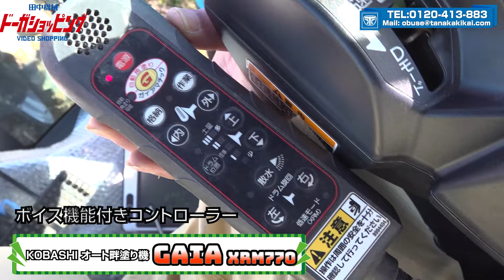iseki 新型トラクター BF50 ✛ KOBASHI オート畔塗り機 GAIA XRM770 実演編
twitterも更新中！